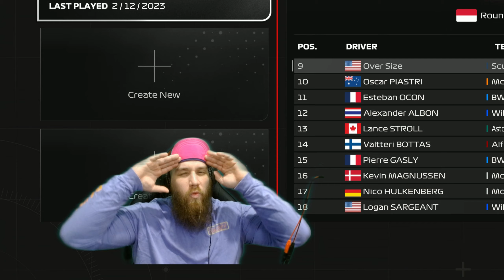F1 23 Spanish Grand Prix - F1 DRIVER CAREER MODE Part 8! - Pc Gameplay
Welcome back to the channel! On today's episode, Circuit de Barcelona-Catalunya. Another one of my favorite tracks. Definitely have a lot more course knowledge than Monaco. Also, I think I drove a lot better and redeemed myself as well. I hope you enjoyed today's episode!

My PC stats:
Graphics card: Radeon RX 6650xt 8Gb GDDR6
Processor: Ryzen 7 5800x 8-Core, 16-Thread
RAM:  64Gb (4 x16Gb) 3600Mhz
Disc Space: 2 x 1Tb M.2 + 2 x 2Tb 2.5 ssd
Thrustmaster T300 RSGT + Ferrari F1 Wheel Add-on
Amazon Handbrake + H-Pattern Shifter